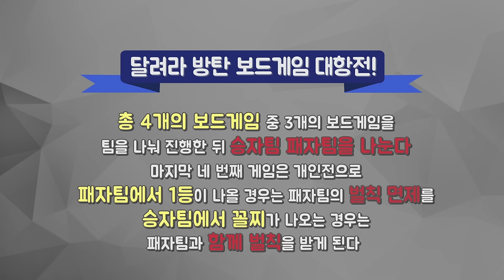Run BTS! 2017 EP.21 - 보드게임 대항전